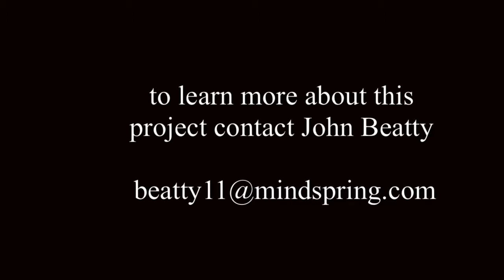2014 Our Salish Sea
This video is a photo monograph about Our Salish Sea